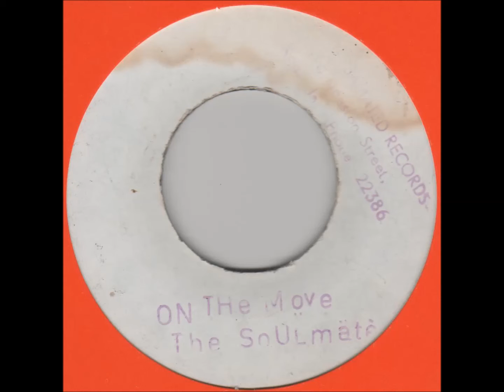Pioneers as The Soulmates - On The Move